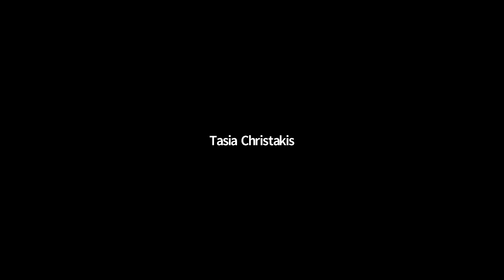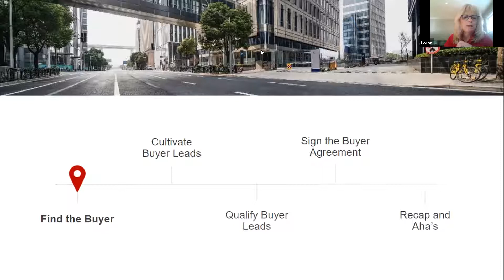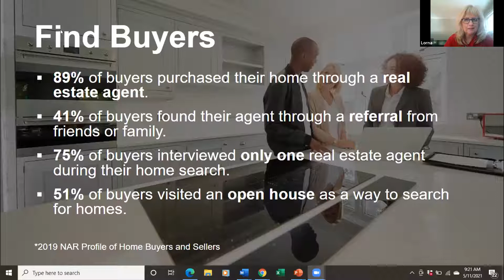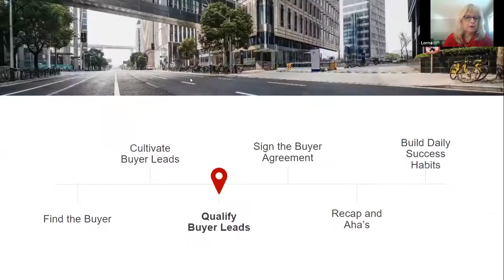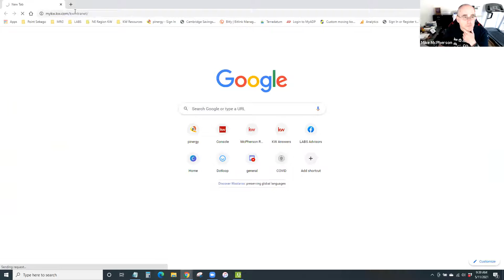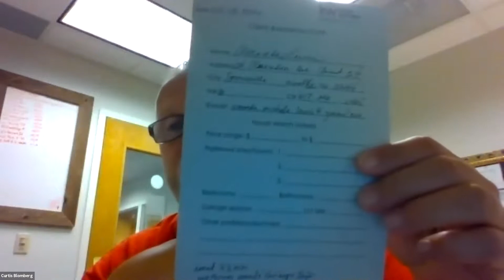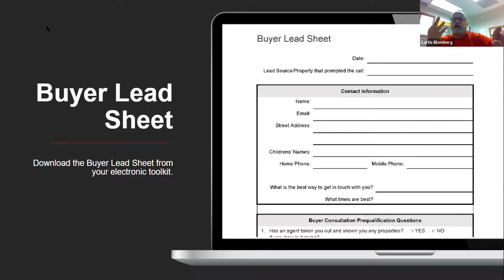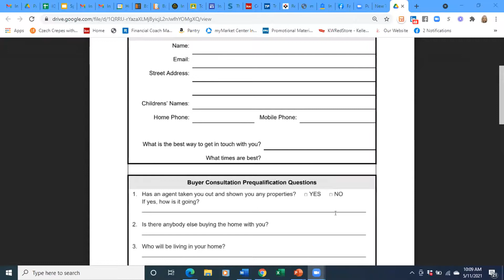IGNITE 2.0 - Session 7 - 5/11